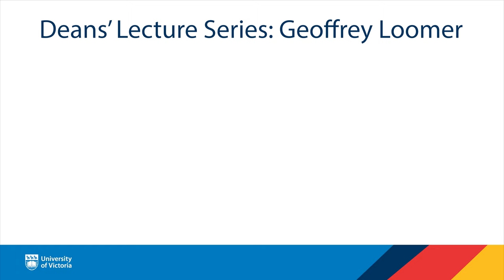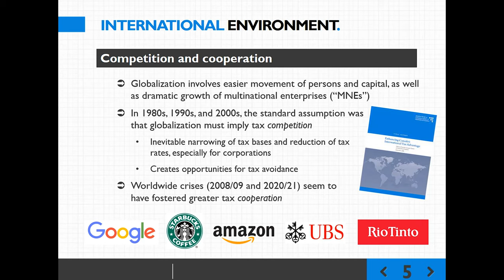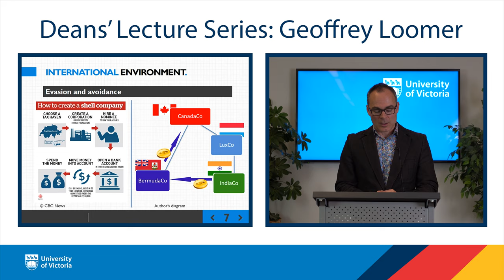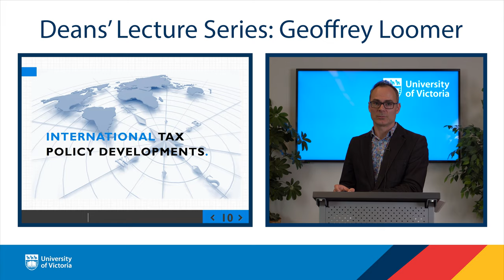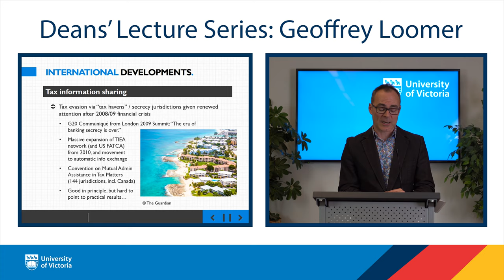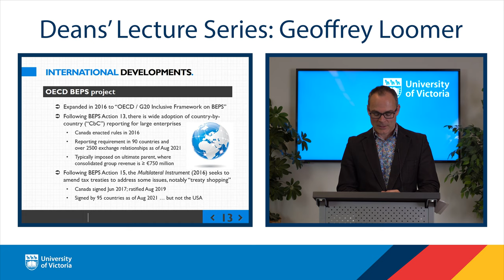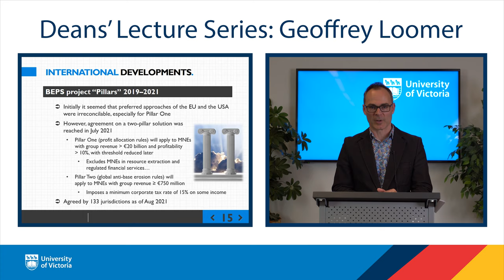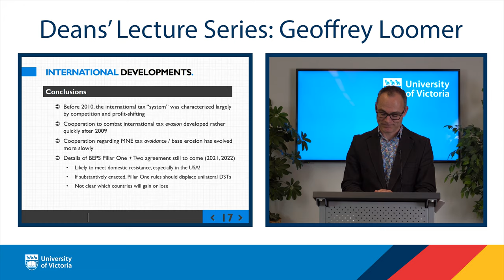Is Global Tax Cooperation a Reality?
The last decade has seen heightened media attention on matters of offshore tax evasion, corporate tax avoidance, international tax competition, and international tax cooperation. What is the reality in 2021? This lecture will survey, from a Canadian and transnational perspective, legal developments in the last decade with respect to two globally important issues.

Presenter: Geoffrey Loomer